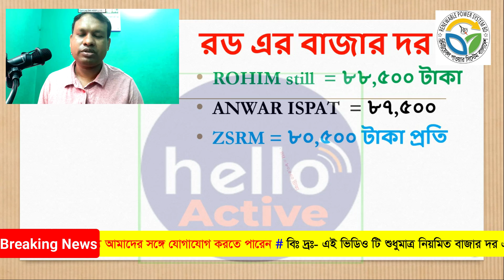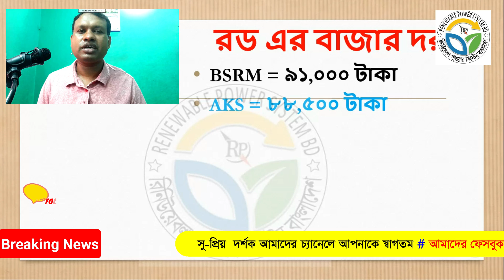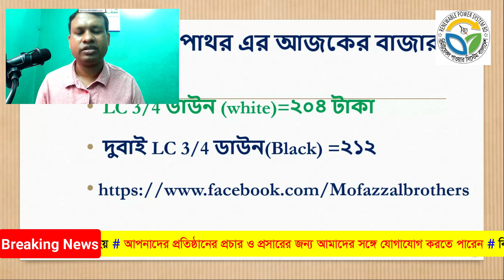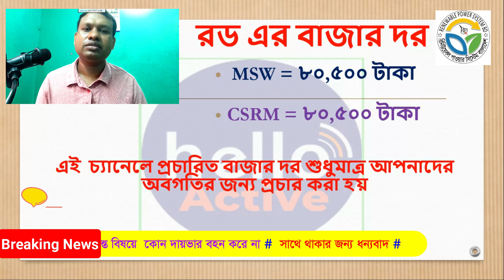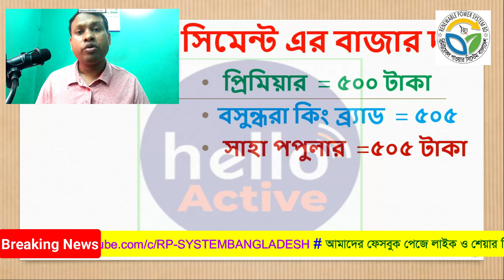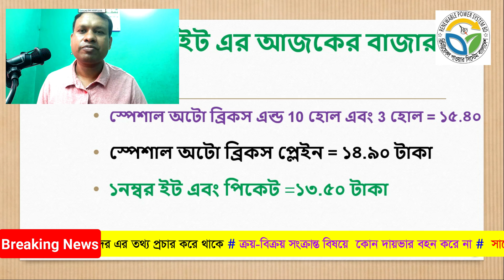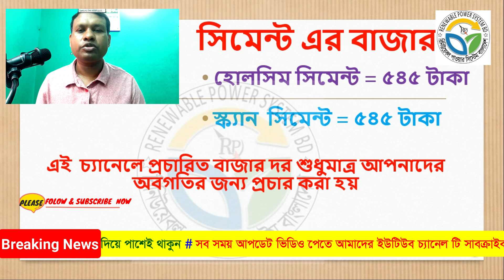রড সিমেন্ট এর বাজার দর রড সিমেন্টের বর্তমান দাম ২০২২ Rod cement price in bangladesh 2022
রড-সিমেন্ট এর দাম 22/9/2022 rod cement price in bangladesh 2022 রড সিমেন্টের বর্তমান দাম ২০২২  রড সিমেন্ট এর বাজার দর